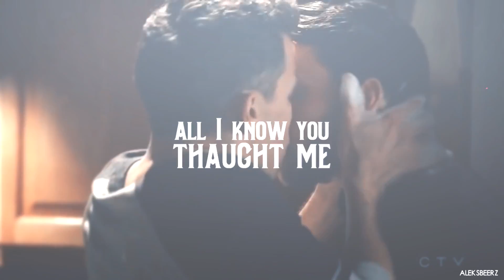connor + oliver // you're my all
I finally back to watching "how to get away with murder" and already see something that I missed. I love my boys-kids!! Looking forward to season 4 and answer Connor on offer Oliver ;) I hope you like it! Enjoy.
fandom - how to get away with murder // coliver
coloring by wildestdreams